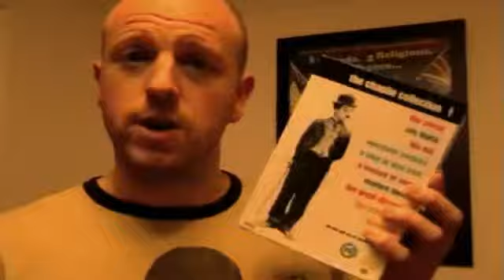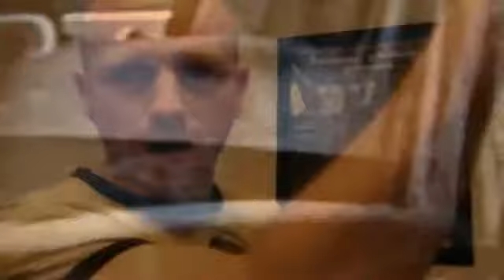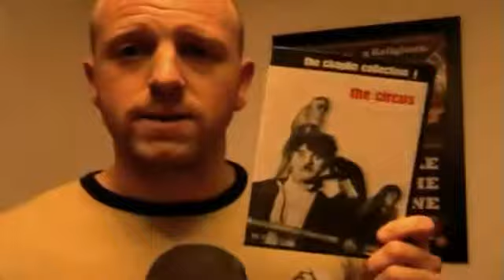THE CIRCUS DI CHAPLIN DONNA CON TELEFONINO